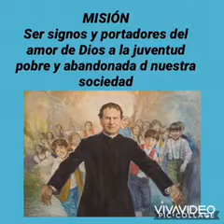COOPERADORES SALESIANOS 10 El corazón Institucional de los cooperadores ORDIS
COOPERADORES SALESIANOS: El corazón Institucional de los cooperadores

Una vez mas nuestros hermanos cooperadores salesianos nos comparten huellas de su formación, y del espíritu con el que se guían acorde a su constitución y carismas de su vocación, instituida por nuestro fundador Don Bosco.
En esta ocasión nos comparten cual es el CORAZON INSTITUCIONAL DE LOS COOPERADORES,  un tema que forma parte de su ADN y que como descubrirán esta íntimamente ligado a nuestra SALESIANIDAD.
De la mano de nuestra hermana Viridiana a quien agradecemos el amor con el que preparoy nos compartío este tema, cumpliendo con ese amor que nuestra vocación nos significa.
Escúchalo, dennos su comentarlo y si quieres integrarte a ellos envíanos un mensaje Maricruz Chavez Ornelas se pondrá en contacto contigo.